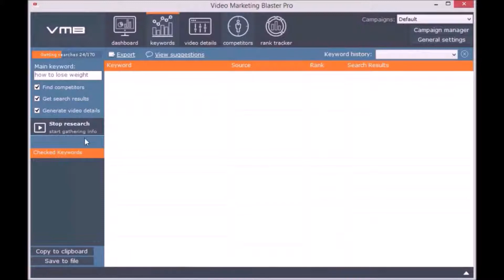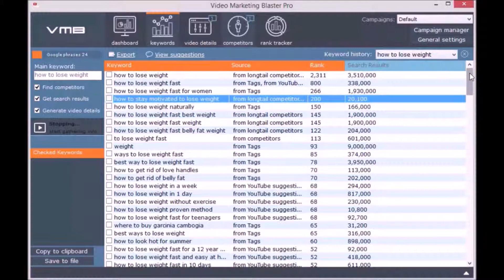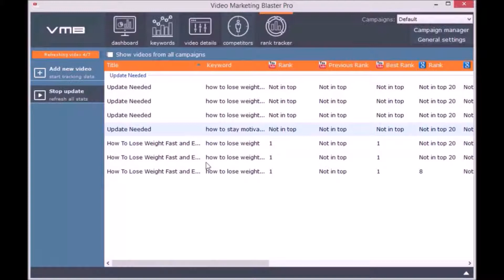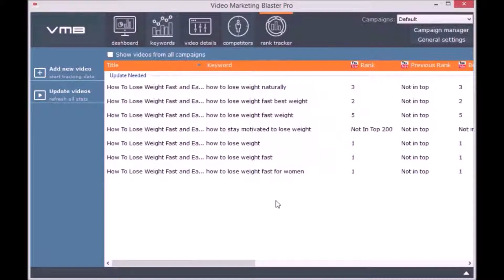VMB PRO - VMB PRO Software Review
for more review+ bonus !

VMB PRO Review

A brand new YouTube marketing tool software just went live.

This wonder tool is called Video Marketing Blaster Pro and comes from the developers of Mass Video Blaster Pro and Video Spin Blaster Pro!

This is the “HOLY GRAIL” of YouTube Marketing!

VMB utilizes a brand new secret technology that generates perfect SEO optimized titles/descriptions/tags on autopilot!
Also, it analyzes your competition and gives you awesome keyword suggestions for your niches. Start crushing your competition now!

The profit potential of this software is truly incredible!

What Is Video Marketing Blaster PRO ?

Video Marketing Blaster PRO is the only software that you need to find YouTube keywords, analyze your competiton, get SEO optimized title/description/tags and track

the progress of your videos.

With our own lexical semantic engine we are able to backtrack YouTube ranking alogrithm and deliver you top rankings.

Main Features Of Marketing Blaster PRO:

Keyword Finder

VMB PRO uses it’s own Lexical Semantic engine in order to find long tail keywords and related keywords. Compared to the other tools on the market VMB will give you

500% more keyword suggestions.

Competition Analyzer

VMB Pro will analyze and spy on your competition, giving you detailed data about how hard is to rank in a specified niche. VMB will take in consideration over 70

ranking factors, check out the image on your right.

Title/Desc/Tags Generator

With the click on one button VMB PRO will generate you titles, description and tags that will out rank all the competiton. Your descriptions will not be stuffed with

keywords,they will contain pharses that contain the targeted keywords.

Rank Tracker

Any successful marketer knows that tracking your video rankings and progress is critical.  You can track your video progress not only on YouTube but on Google also.

VMB PRO
VMB PRO review
VMB PRO software